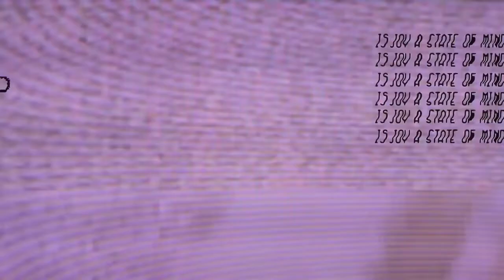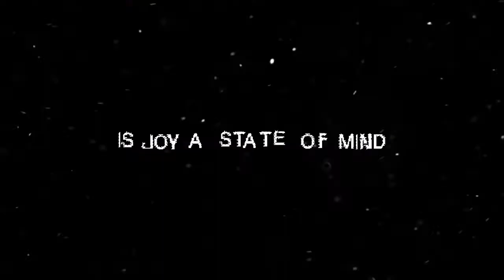HEAD NOISE Noa Deane Surf Film Volcom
Este filme é dedicado a Wayne Deane | 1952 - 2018